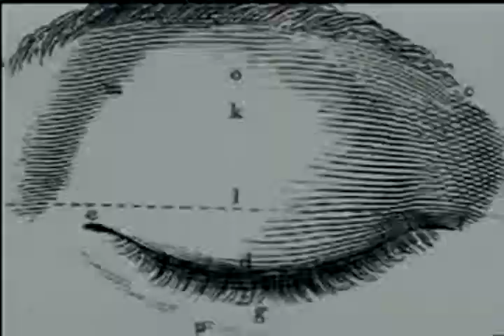Titãs - Taxidermia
Faixa do disco "Titanomaquia", cantada por Paulo Miklos